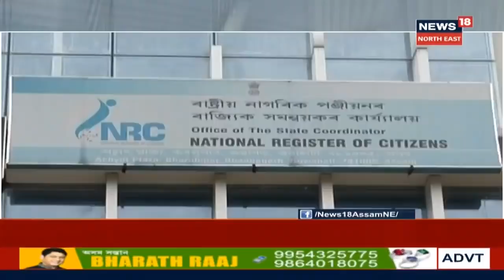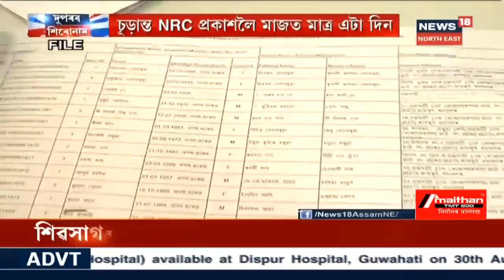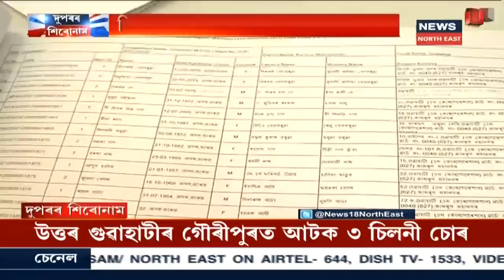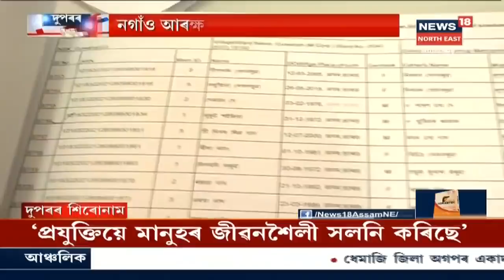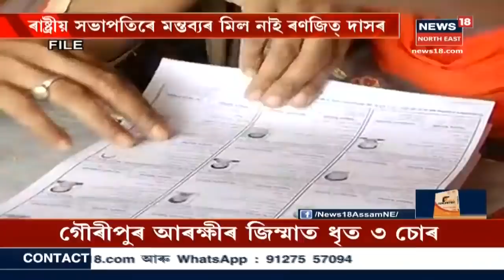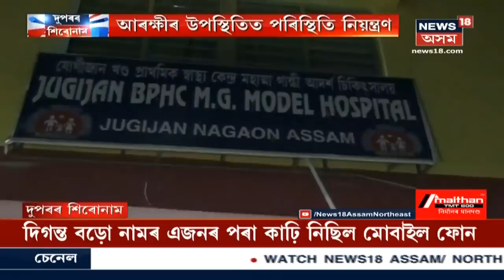Assam NRC | MLA Abdul Khalekৰ প্ৰতিক্ৰিয়া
মাজত মাথো এটা দিন । উৎকণ্ঠিত ৰাইজ ।

Watch News18 Assam Northeast Live for live updates from Assam, Arunachal Pradesh, Tripura, Manipur, Mizoram, Meghalaya, Nagaland